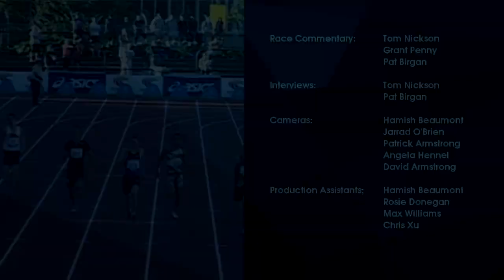Men's 400m Final - 2011 Australian Athletics Championships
Full race footage of the men's 400m final at the 89th Australian Athletics Championships at Olympic Park, Melbourne. Video package also includes
semi-finals footage and a post race interview with the race winner.
Features Steve Solomon, Ben Offereins, John Steffenson and Sean Wroe.